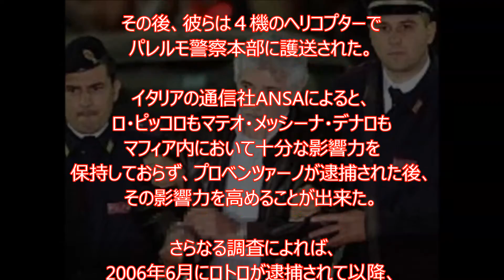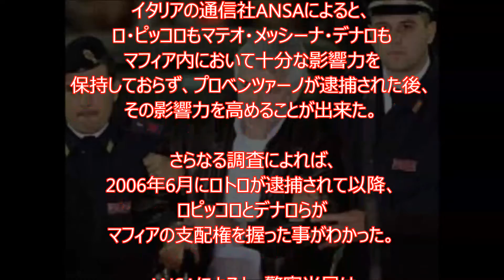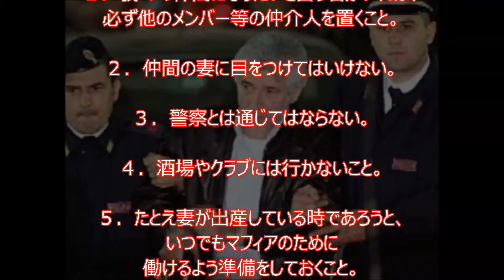【伝説のマフィア】 「男爵」 サルヴァトーレ・ロ・ピッコロの凄すぎる生涯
「最後の愚連隊」「夜の横浜市長」　林喜一郎 横浜四天王。稲川会四天王。稲川会系林一家初代。稲川会最高顧問

【伝説のヤクザ】美能幸三 旧山村組幹部。美能組初代。「仁義なき戦い」のモデル

【伝説のヤクザ】「四国のドン」と呼ばれた男　尾崎彰春 ～山口組系心腹会初代会長 ～

【伝説のヤクザ】「百戦百勝の指揮官」 地道行雄 山口組七人衆。山口組四天王。三代目山口組若頭。山口組系地道組初代組長

【衝撃】ＡＶ女優の面接　幾度もの面接を経て……「普通の女子」はどのようにしてAV女優になるのか？

【衝撃】『闇金ウシジマくん』のモデルと、彼が今明かす、“闇金のリアル”とお金のこと

【衝撃】『ヤクザは組事務所じゃなくて、女の部屋で修行の時代だ。２０１５年最新版、現役ヤクザが語る、ウソのようなホントの話